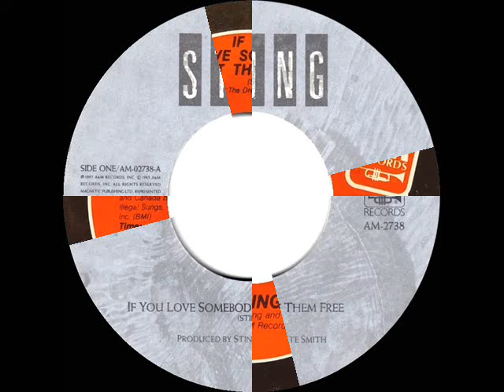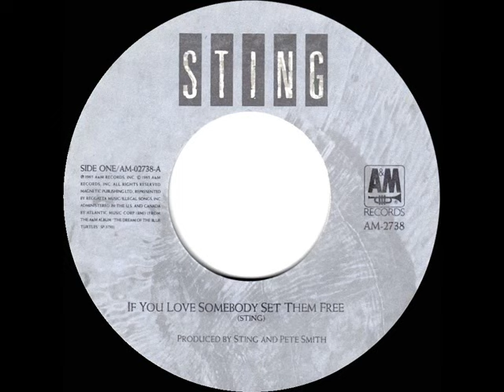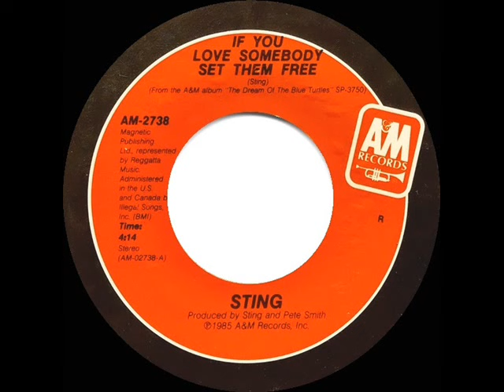1985 If You Love Somebody Set Them Free - Sting (a #2 record--stereo 45)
This was the first single release from Sting's debut solo album “The Dream Of The Blue Turtles.”

Pop Chart Peaks: Cash Box 2, Billboard 3 (sales 3/airplay 3) - R&B Peak: 17 - A/C Peak: 39 - UK Peaks: 24 (MM), 25 (NME), 26 (Gallup)

Transferred from stereo 45 single A&M 2738 - If You Love Somebody Set Them Free (Sting) by Sting, produced by Sting & Pete Smith